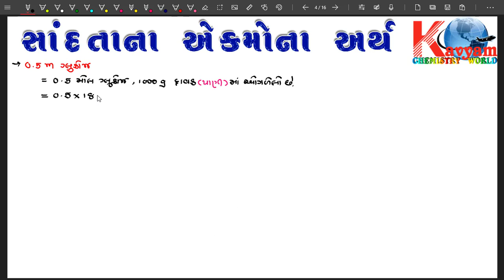સાંદ્રતાના એકમના અર્થ |દ્રાવણ |Chap-2|Class-12|03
GSEB | Gujarati Medium | By.Manish Sir...

Class-12-Chap-2-Solution(દ્રાવણો )